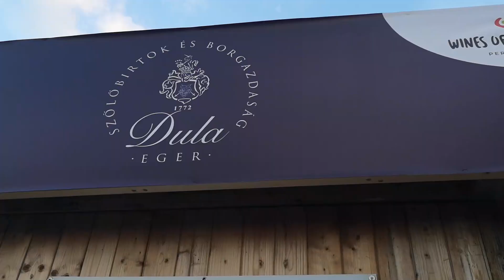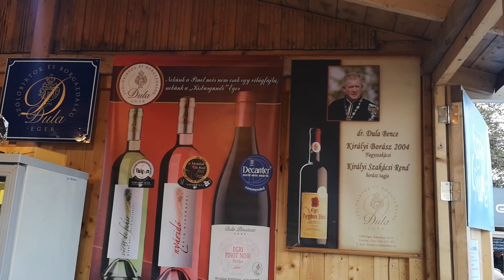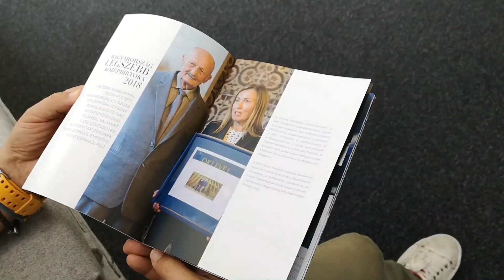Budapest Borfesztivál 2019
A Budapest Borfesztiválon jártunk, amelynek idén Eger volt a középpontjában. A videóból kiderül mi jellemzi az egri borvidéket, milyen borok készülhetnek ebben a térségben, és miért ilyen híresek az Egri Bikavér és az Egri Csillag boraink.